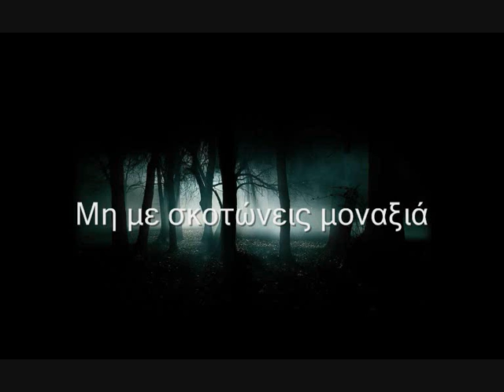Μη με σκοτώνεις μοναξιά